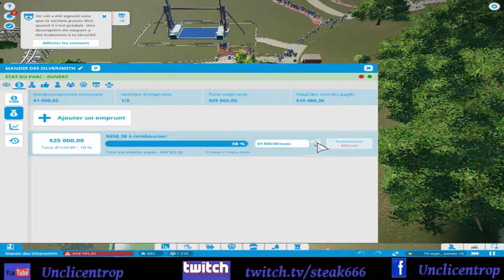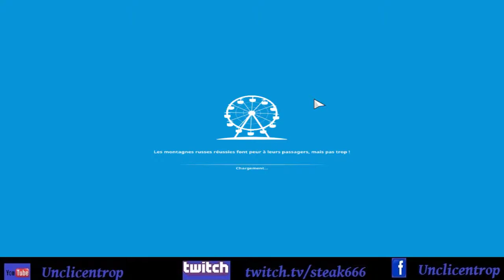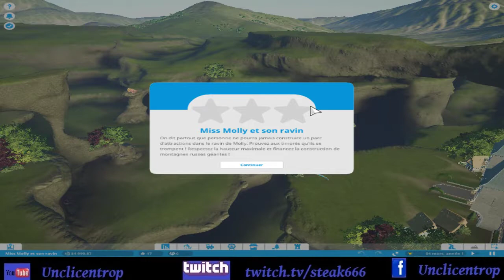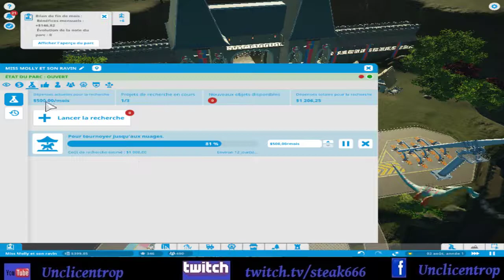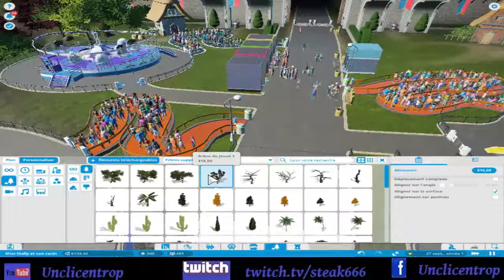Planetcoaster #16 : fin de scénario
Salut à tous, bienvenue pour ce nouvel épisode, dans celui ci c'est un peu particulier, parce que j'avais fait tourner un peu le jeu afin de rembourser les crédits en cours, mais malheureusement j'avais oublié que c'était notre objectif.. oups !